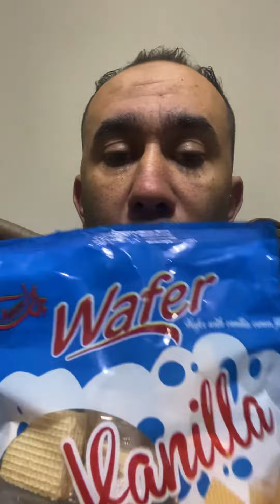جامي نزلت ويفر فانليا جديد